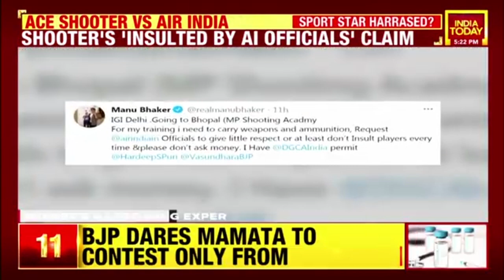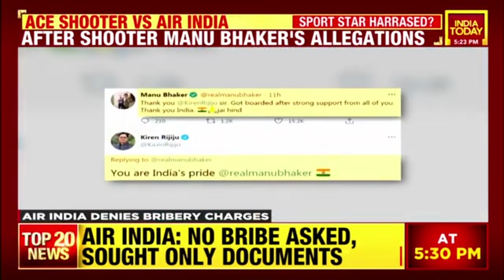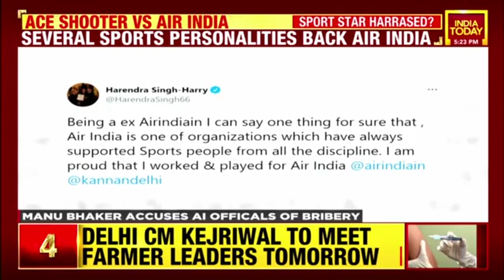Air India Respond To Manu Bhaker: Our Official Sought Valid Documents Of Your Weapon On Board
India shooter Manu Bhaker on Friday took to Twitter and sought help from Union Sport Minister Kiren Rijiju and Union Aviation Minister Hardeep Singh Puri after officials at Delhi airport stopped her from boarding her flight to Bhopal. The shooter said that the officials stopped her and treated her "like a criminal" because she was carrying guns and ammunitions for training at the MP Shooting Academy.